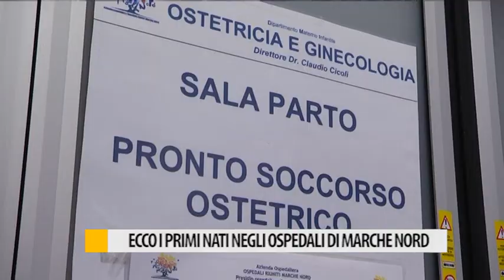Il primo nato 2018 a Fano Idrizi Omer nato alle 21.14 del 01.01.2018